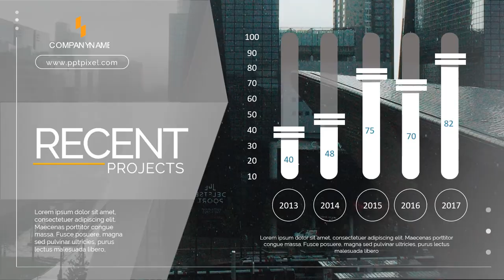Contoh Video Promosi, Video Penjualan, Cinematic, Jasa Membuat Video di Cidolog, Sukabumi